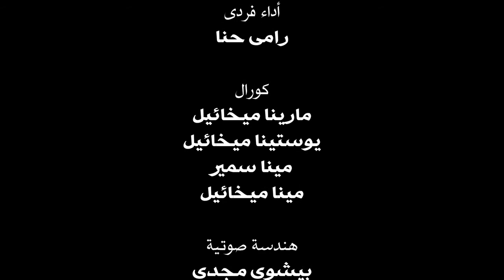ترنيمة : تحذير أخير | رامي حنا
أداء فردي : رامي حنا
كلمات : ماجد رجائي
ألحان : أيمن فوزي
توزيع موسيقي : بيتر فرح
هندسة صوتية و ميكساج : بيشوي مجدي
توزيع أصوات : هاني توفيق
مونتاج : يوسف نبيل
كورال : مينا ميخائيل - مارينا ميخائيل - يوستينا ميخائيل - مينا سمير
إخراج : أيمن فوزي